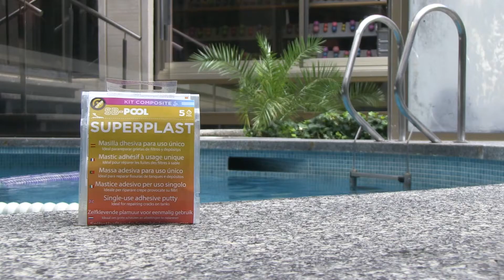APLICACIONES SB-POOL SUPERPLAST. La masilla para tu piscina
SB-POOL SuperPlast es la masilla adhesiva especial para piscinas más versátil del mercado.